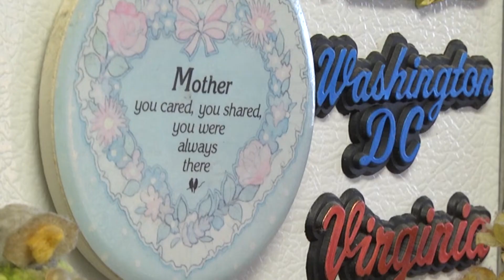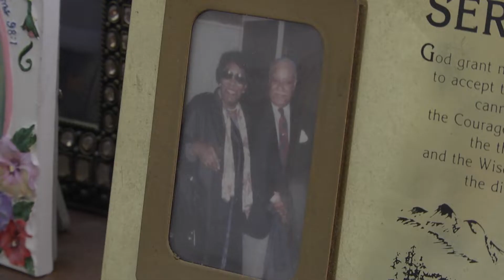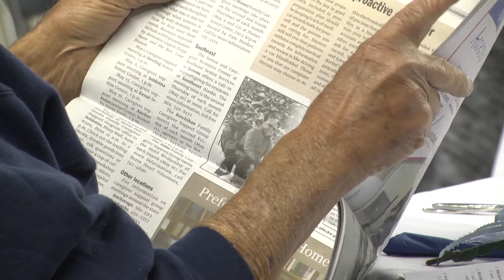103 Year Old Woman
What's the key to living a long, healthy life?
While science says your diet, exercise routine and genes play a role - Fairbanks' oldest resident has a few ideas of her own.
Sarah Dubowski reports.